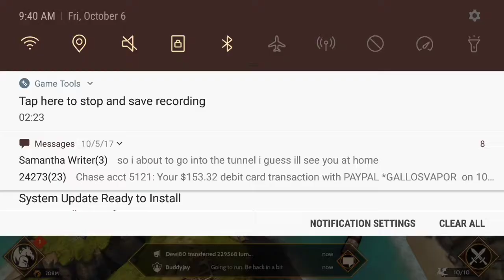War Dragons STORMHEIM LV 27 DESTROYED, see base design works!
Dragonites, I said in previous vids, sometimes pays 2 review than revenge, I saw my base, under 90 mill def, take down a Lv 27 mythic Emerald--STORMHEIM. Overall, not bad! Lesson? Seems 2nd short island best against STRONG warriors! Like vids? DO SUB. Fly in peae, blow 2 pieces!